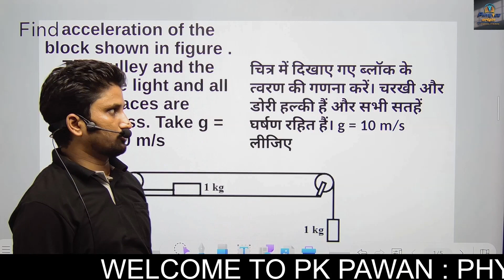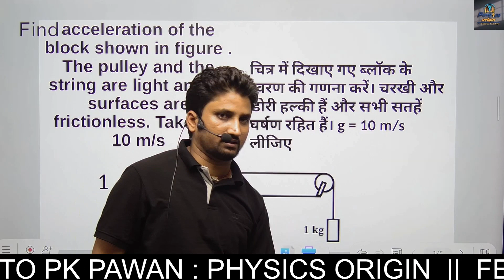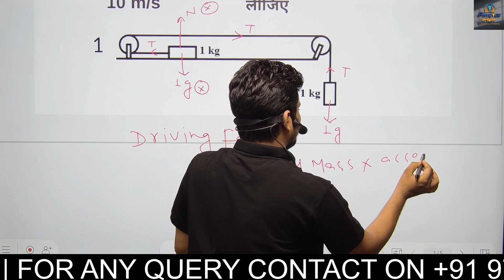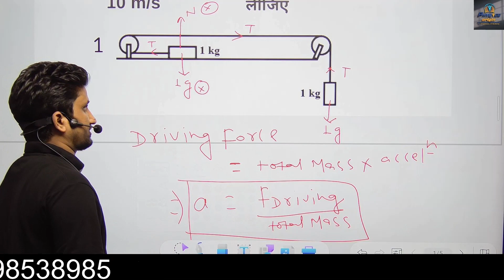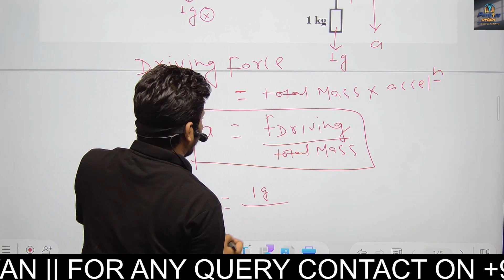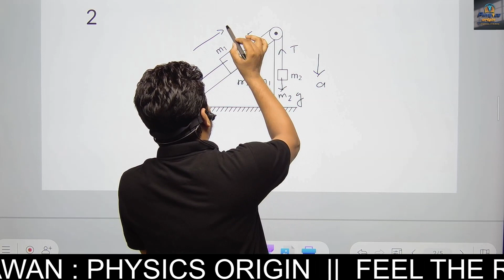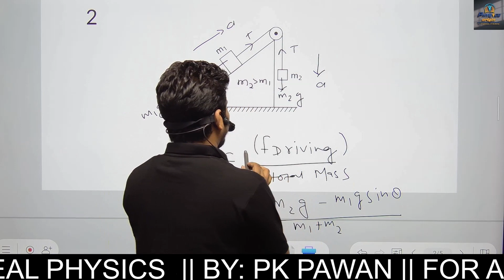Laws Of Motion Numerical || Advance numerical || Newtons law of motion || by : PK Pawan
Laws Of Motion Numerical ||  Advance numerical ||  Newtons law of motion || by : PK PawanLaws Of Motion Numerical ||  Advance numerical ||  Newtons law of motion || by : PK Pawan